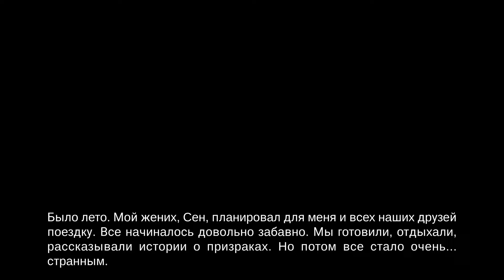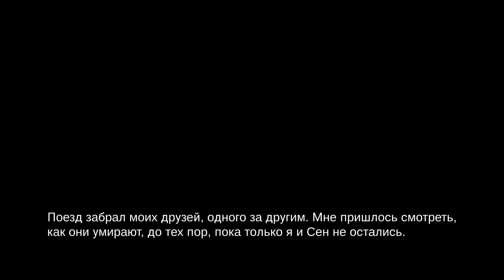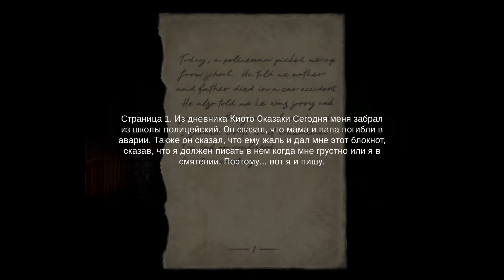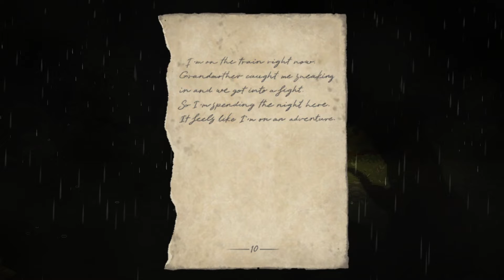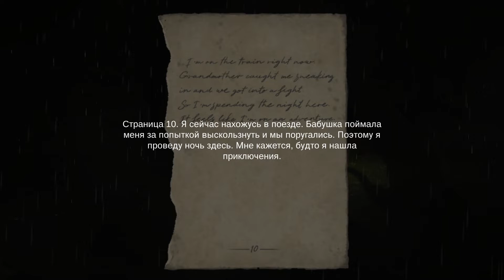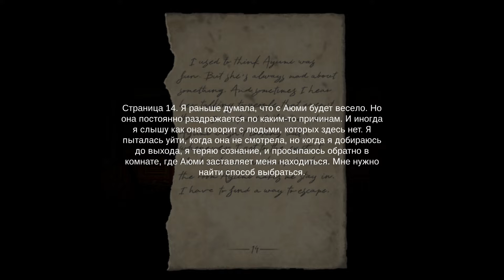ЗАБРОШЕННЫЙ ПОЕЗД | RE:TURN 2 - RUNAWAY #1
Re:Turn 2 это двухмерная приключенческая игра в жанре психологический хоррор. Это продолжение повествования о событиях первой части игры. Саки и её возлюбленный, Сен, попали в ловушку заброшенного поезда, в котором обитает злой дух в форме маленькой девочки по имени Аюми.